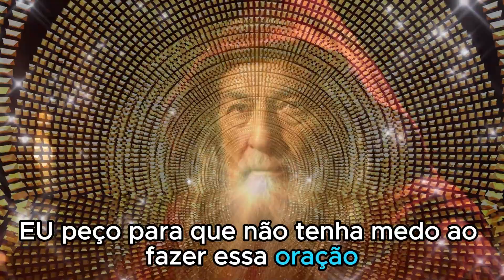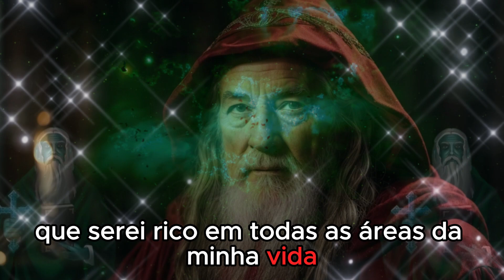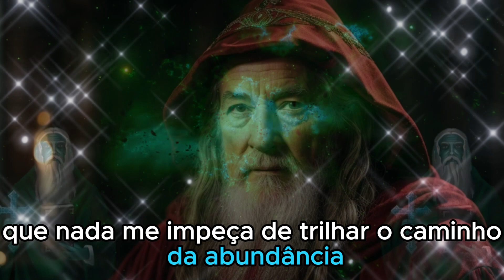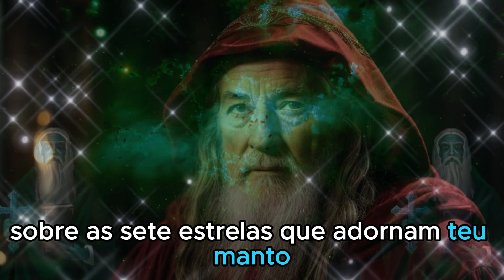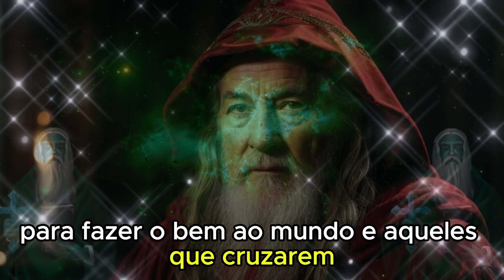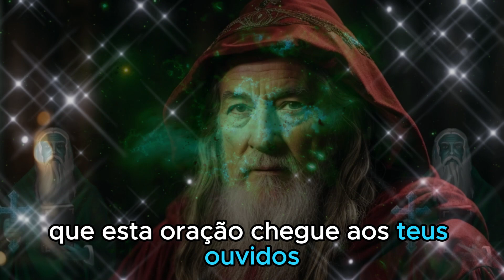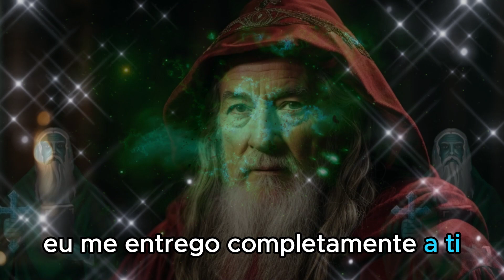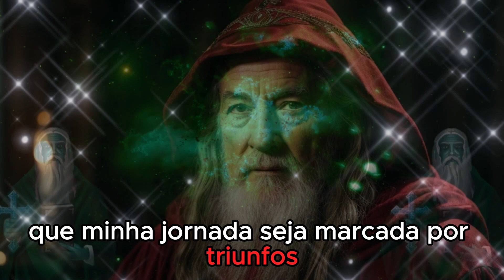MUITO PODEROSA - NÃO FAÇA ESSA ORAÇÃO PARA ESTRELA DA MANHÃ SE NÃO DESEJA SER RICO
💡 Recomendamos 🔻🔻

Observações Importantes:

Capítulos:

0:00 - INTRODUÇÃO LINDA
1:00 - SE INSCREVA NO CANAL
2:05 - MUITO PODEROSA - NÃO FAÇA  ESSA ORAÇÃO PARA ESTRELA DA MANHÃ SE NÃO DESEJA SER RICO
6:30 - COMPARTILHA ESTE VÍDEO